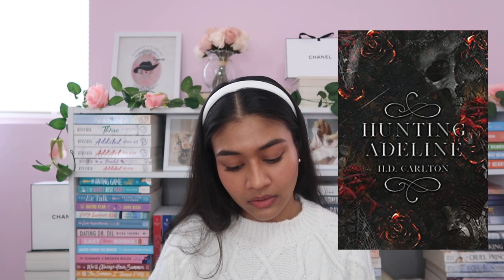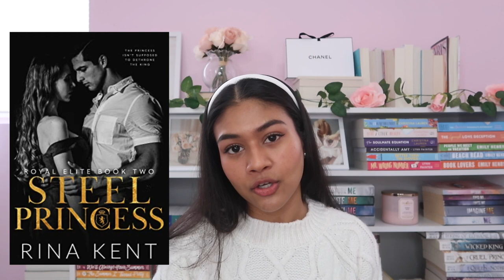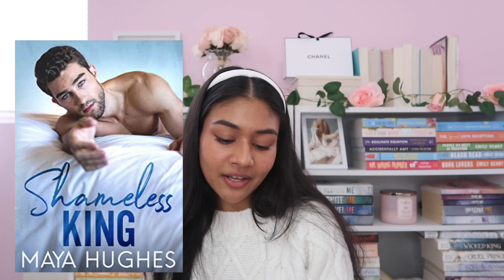kindle reading wrap wrap for jan & feb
Jan-March reading wrap up.